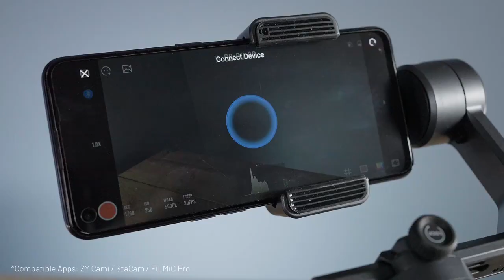JHD Zhiyun Smooth 5 3-Axis Smartphone Handheld Gimbal Stabilizer for iPhone 13 Pro Samsung Huawei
JHD Zhiyun Smooth 5 3-Axis Smartphone Handheld Gimbal Stabilizer for iPhone 13 Pro max 12 11 XS Samsung S20 Huawei OPPO vlog

Our main products are drones, RC Cars, RC Boats, Gimbals, small cameras and digital products

We sell all over the world with retails and wholesales,
And offer drop shipping service for our customers:
Steps:
1: Promote our products( prices as list showing,add your margins to prices);
2: Place orders on our Alibaba store once get orders;
3:We will dispatch them to your customers according your orders.

It usually takes 5-20 working days,
Maybe it needs more days due to COVID 19 situation